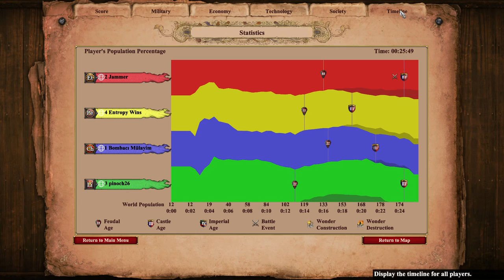Quick Nomad 2v2